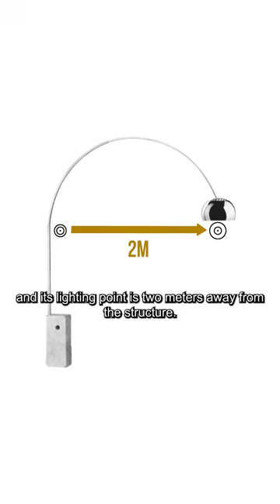The most iconic furniture design for your home | IMPERIUM GROUP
Interior Designer Vittoria will guide us through four timeless iconic designs that will elevate your interiors and add sophistication to any room!
A piece of furniture comes along and changes everything around us.
If a painting is meant to be looked at and fashion meant to be worn, furniture is meant to be lived in, slept in, worked in, and sat in! It dictates how we interact with our surrounding spaces.

and get a free consultation And inquire about the discount.

visit us : Imperium-group.uk

𝗜𝗠𝗣𝗘𝗥𝗜𝗨𝗠 𝗚𝗥𝗢𝗨𝗣 𝗜𝗡𝗧𝗘𝗥𝗡𝗔𝗧𝗜𝗢𝗡𝗔𝗟 ( 𝗔𝗯𝘂 𝗗𝗵𝗮𝗯𝗶 - 𝗗𝘂𝗯𝗮𝗶 - 𝗨𝗞 - 𝗞𝘂𝘄𝗮𝗶𝘁)